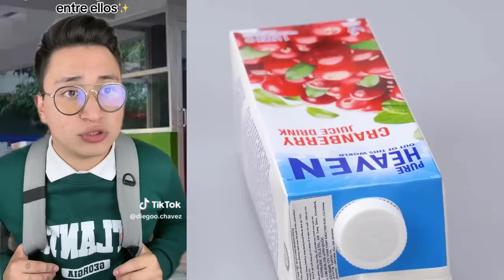1 Hora De los Mejores Tiktoks de @Diego Chavezz @Rubén Tuesta🤣😍😱 Storytime Con Pastel🍰Part 2024 #239